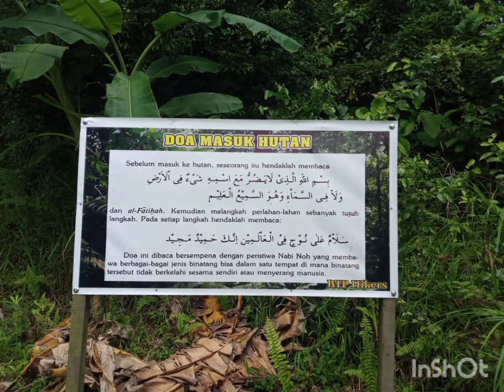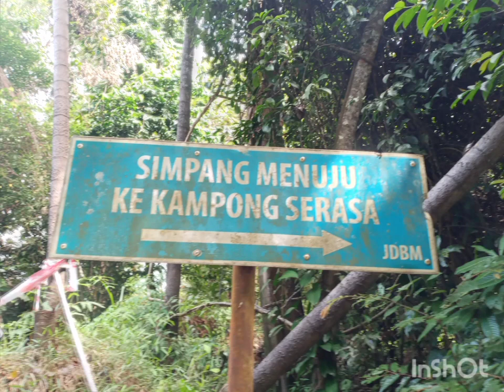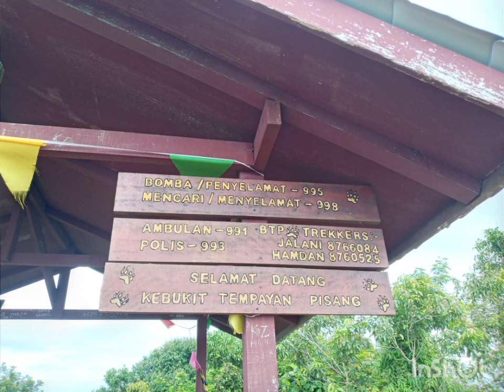Brunei-Hiking Bukit Tempayan Pisang 21022023-KGPBGM